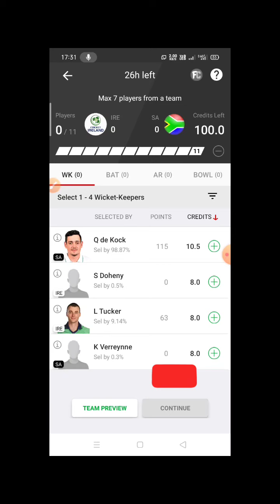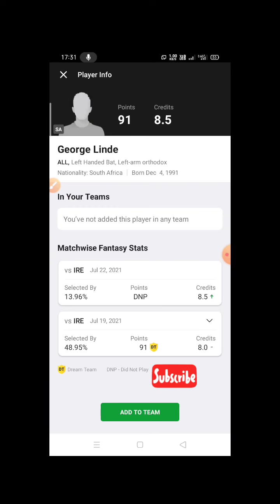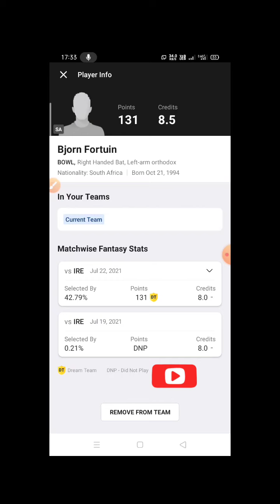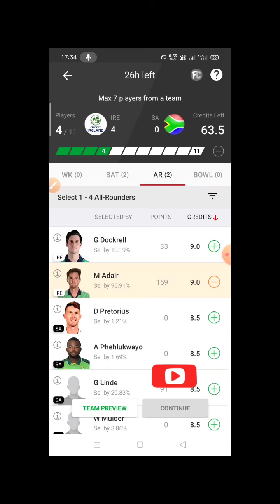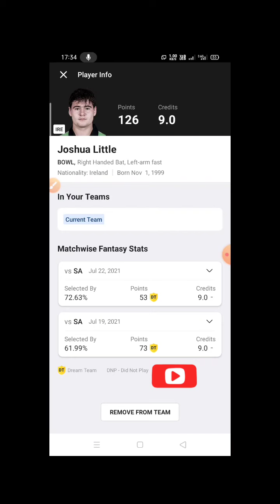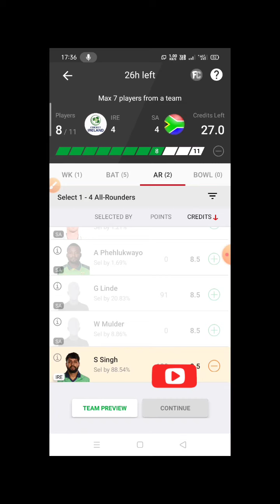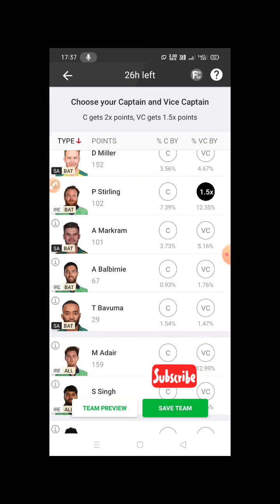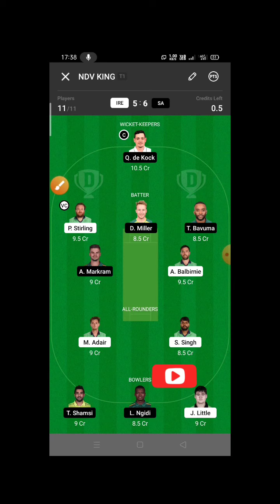SA vs IRE 3rd T20 dream11 Team prediction tamil || SA vs IRE 3rd T20 GL prediction dream11